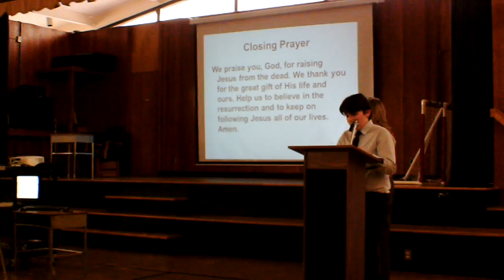Welcome to St. Gabriel School in Windsor!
St. Gabriel School is a K-8 private Catholic school in Windsor, CT.

St. Gabriel School has been serving families in the Windsor community and neighboring towns to provide quality, Catholic faith-based education for students in kindergarten through grade 8.  I am proud to represent this school and blessed to work with dedicated faculty and families committed to a shared goal of preparing our students with a strong academic, social and spiritual foundation for success in tomorrow's ever-changing world.